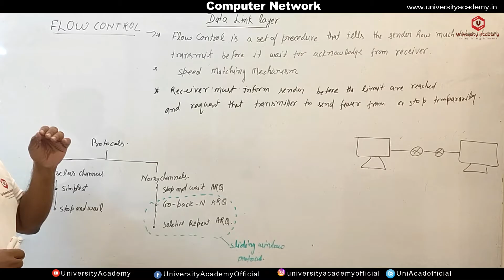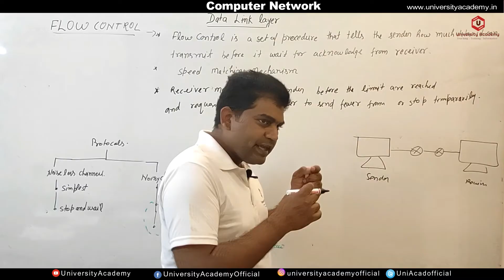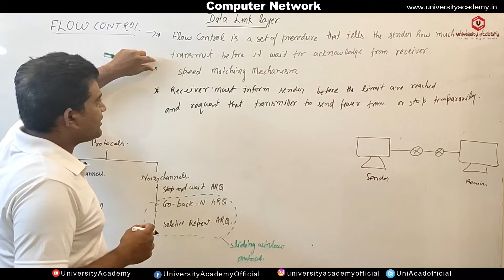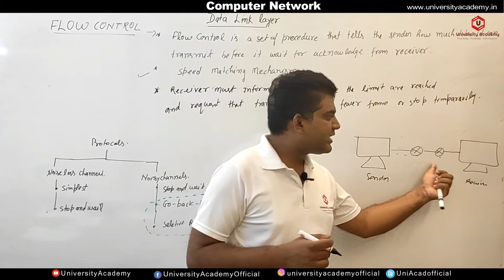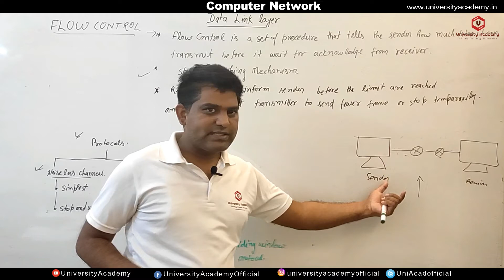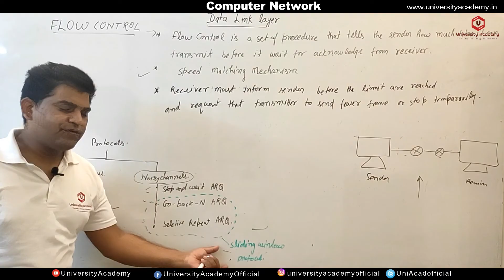CN31: Flow Control in Computer Networks | Noiseless and Noisy protocols